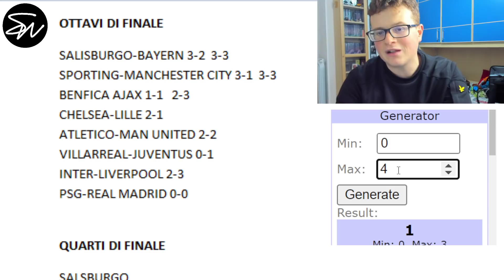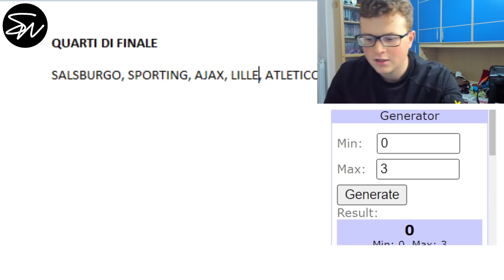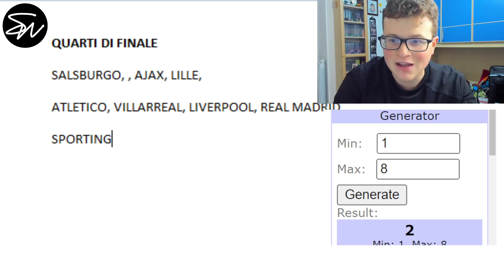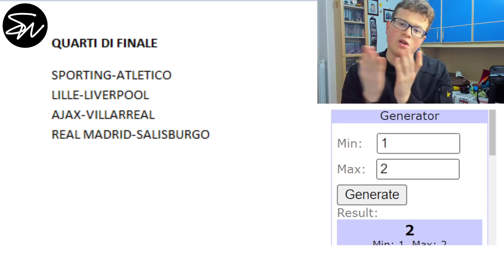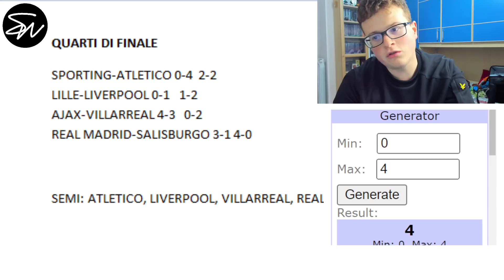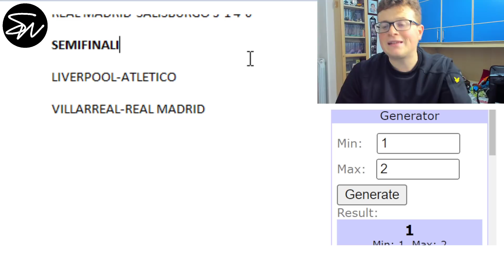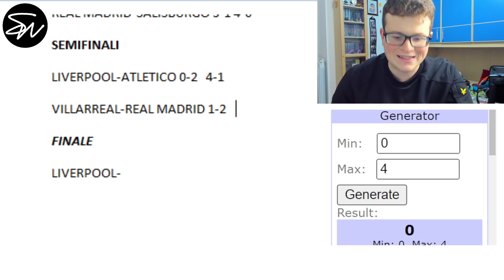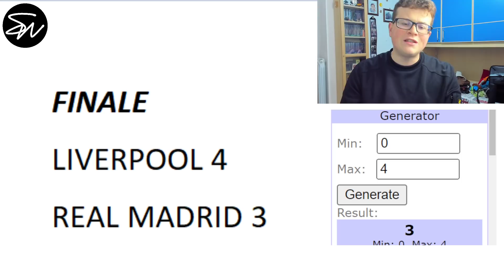SIMULIAMO TUTTA LA CHAMPIONS LEAGUE 2021-22 DAGLI OTTAVI ALLA FINALE!!!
DA AMAZON